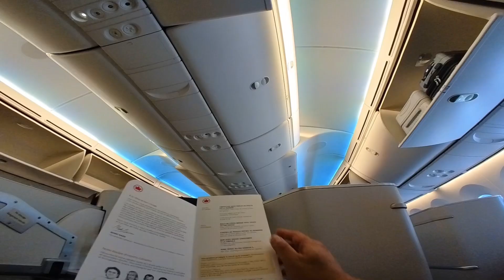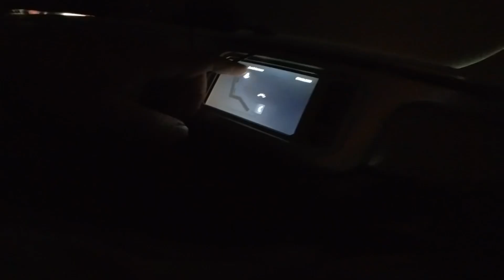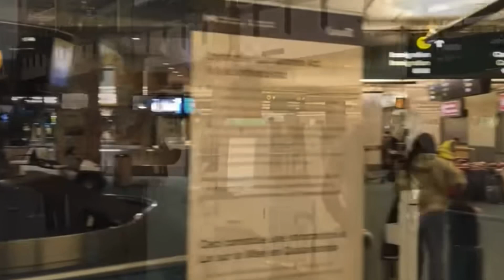air canada business class hkg to yvr